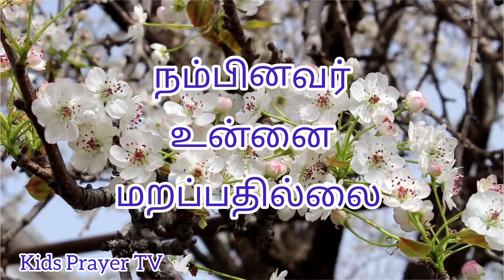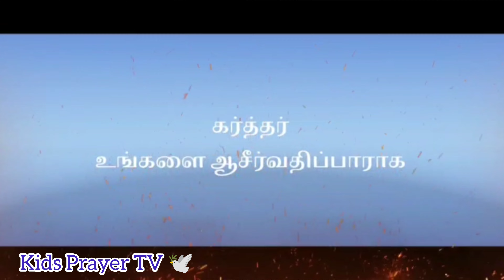நம்பினவர் உன்னை மறப்பதில்லை||New Tamil Christian song 🎸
singer: Anisha
lyrics:Raj Kumar
Video Editing: Rajkumar
Nambinavar Unnai marrapathillai
Kaividavae Mattar yesu
Kaividavae Mattar

Thanimaiyil nee Alugintayo
Kanneerai Matra yesu undu
Thetuvar illai entai
Thangum nal nesar undu

Kanavu ellam unaku poiyanatho
Enna ithu ellam irrullanathu
Vendam ithu vendam
Ithu enna valkai

Unnai Alaikintra yesuvin anbu
Kanneerai thudaikintra yesuvin anbu
Kalvari yesuvin anbu -2